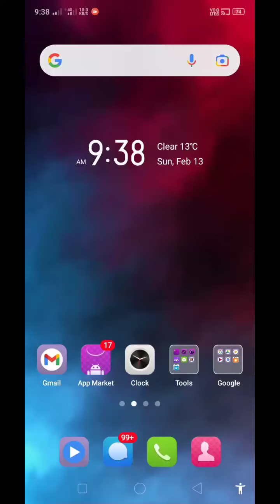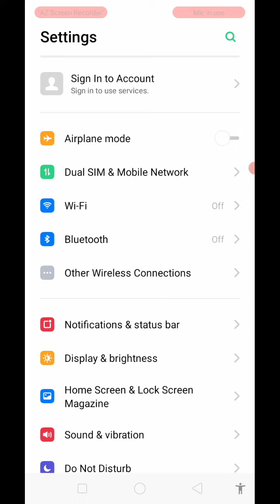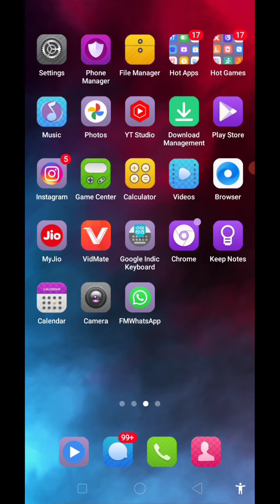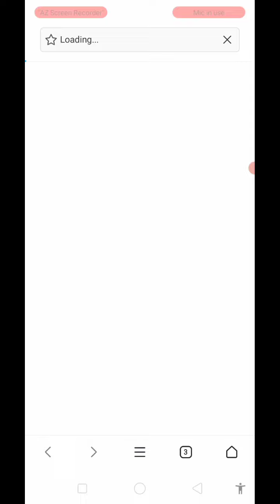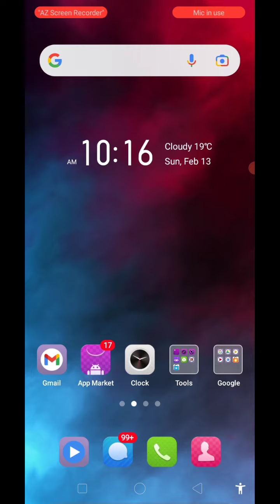Fm whatsapp an unexpected error occurred | gb whatsapp error occurred fix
Dosto aaj ki es video me maine aapko bataya ki Fm whatsapp par an unexpected error occurred problem ko solve kaise kiya jata hai toh Dosto aapko mera video pasand aaya hai toh channel ko subscribe jarur kar lena dhanyabad